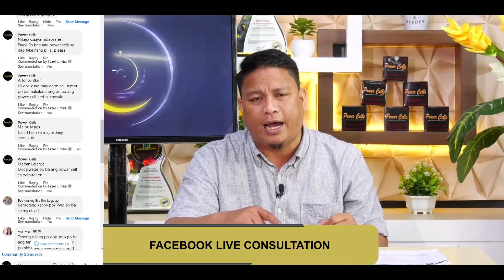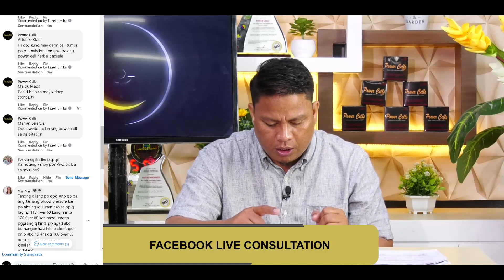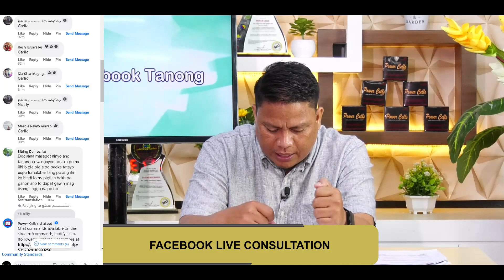TMSD 2ND EDITION EPISODE 39 PEPTIC ULCER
PEPTIC ULCER: Sugat at pagdurugo sa loob ng sikmura, posibleng mauwi ito sa mga nakakatakot na kumplikasyon!
Available on Shopee and Lazada!